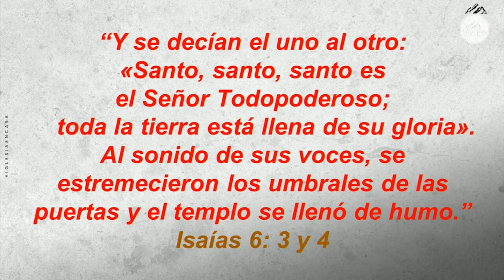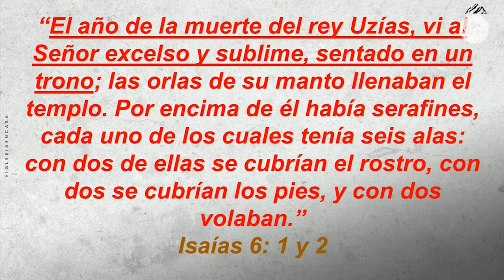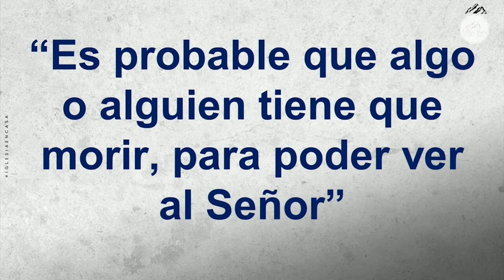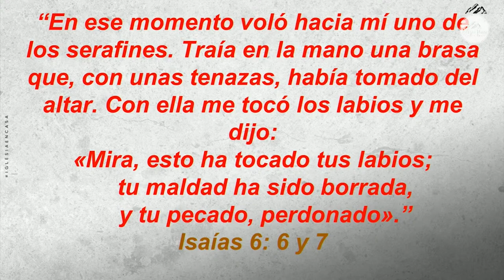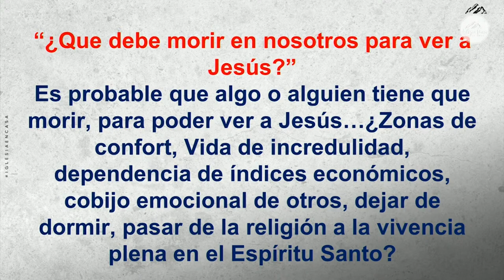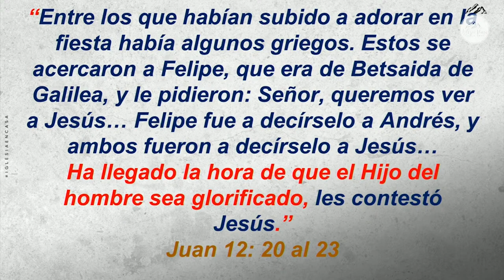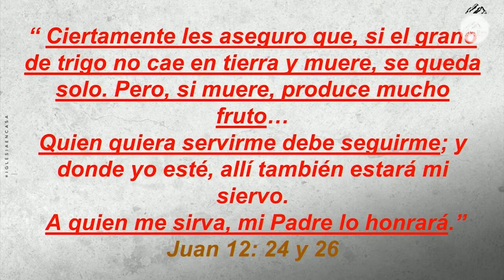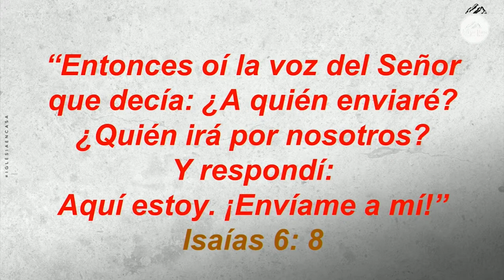Prédica ¿Que debe morir en nosotros para ver a Jesús?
Prédica Pr. Jairo Quinteros I Domingo 04 de Septiembre 2022